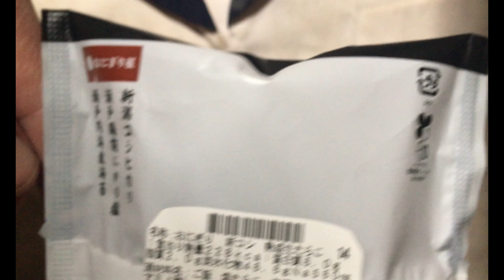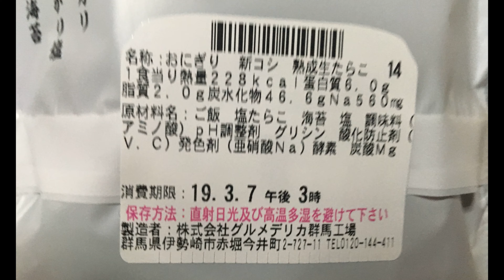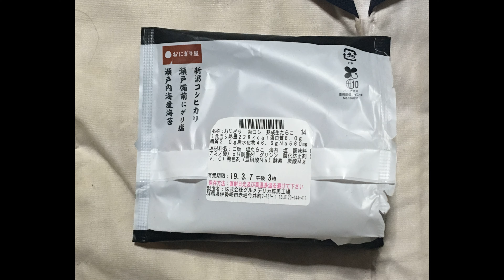熟成生たらこローソンのおにぎり ぬふふの写真と動画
ローソンのおにぎり　熟成生たらこ税込み198円食べてみた。
オニギリの大きさは100円ライターよりも小さめ
側面の厚みはそこそこ
断面図の具は少なく見える
具は見た目は少ないかなと思ったのですが
味は濃いめなので適度
パッケージの写真だとまるっとした「たらこ」が入っているのかと思ったのですが
おにぎりの具としてはペチャーとしたタラコでした。
これで価格税込み198円はお得とは感じないかな。
前回食べたローソン直火焼豚丼おにぎり ご当地もんにぎりこれのほうがコスパでは勝利だ。